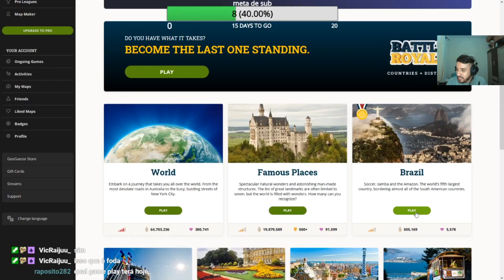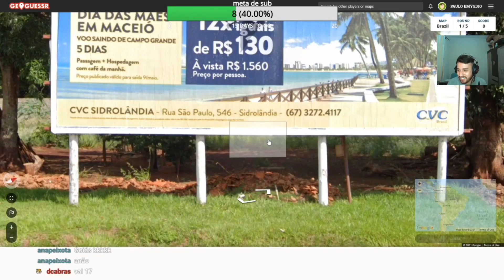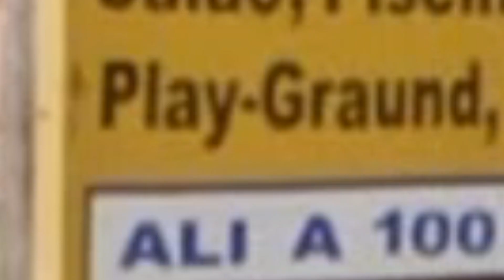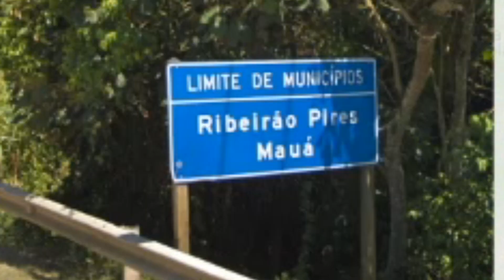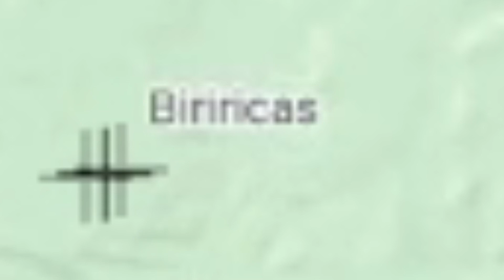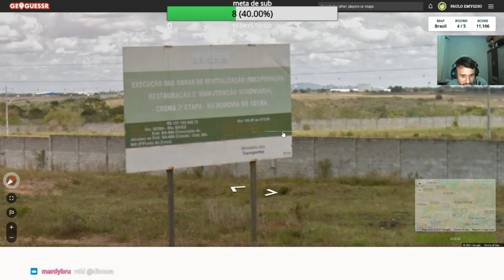nasci em pau d' oleo divisa com família sagrada ft. primo2